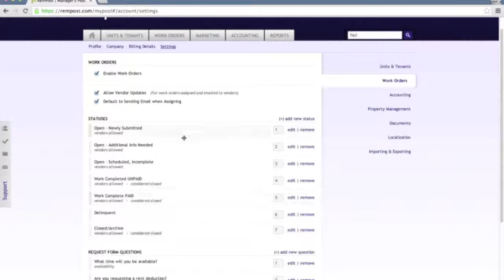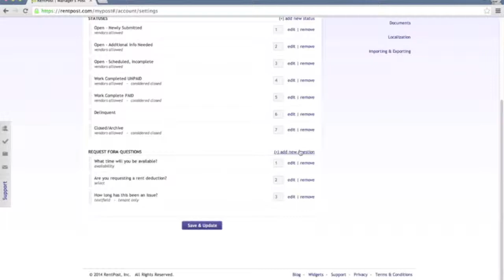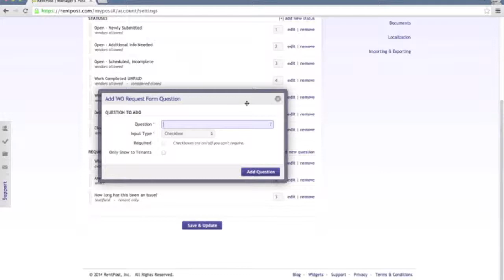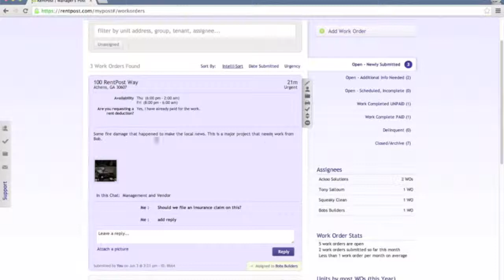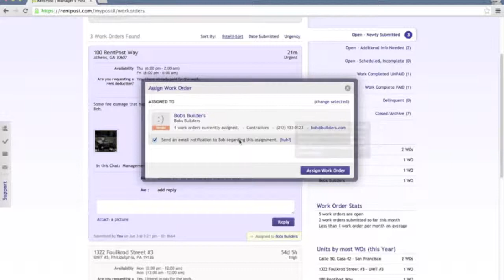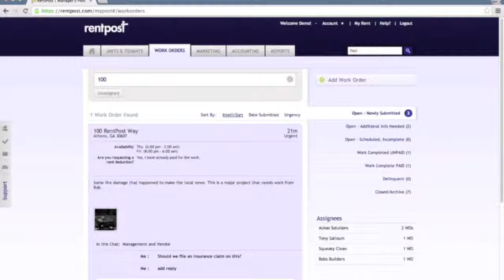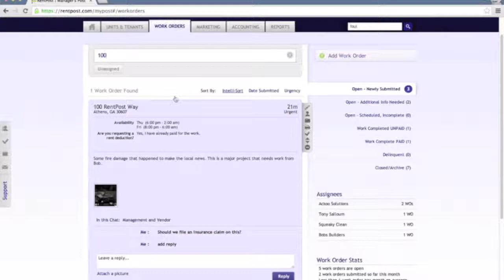RentPost Demo - Work Order Management (Part 3 of 6)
Detailed overview of the Work Order Management capabilities for Property Managers and Vendors within the RentPost Property Management Software Solution.